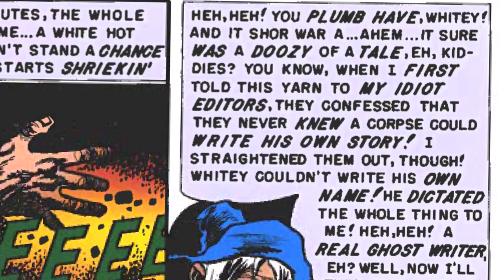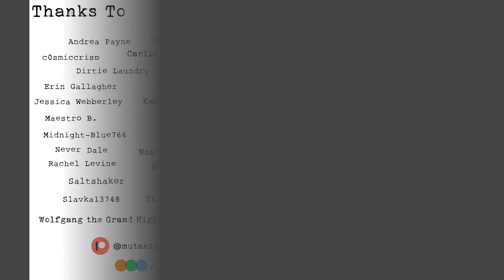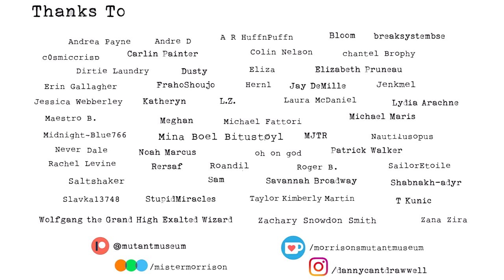⛏️GAS-tly Prospects!🤠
Instagram.com/dannycantdrawwell
Letterboxd.com/mistermorrison/

This comic story was originally published in The Crypt of Terror (which would later change its name to Tales From The Crypt), in issue #30, June/July of 1952.  It was illustrated by Mr. Jack Davis.  I suspect this story was loosely based on "All Gold Canyon", a short story by Mr. Jack London, which was later directly adapted into a segment of the anthology film The Ballad of Buster Scruggs.

Woody Jackson, "West Elizabeth Theme (night)" (from the Red Dead Redemption 2 soundtrack)
Charlie McCoy, "I'm So Lonesome I Could Cry"